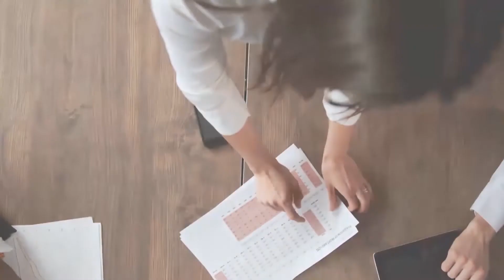Llega el día clave de la Cuna de La Legión: este sábado se abre la inscripción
Este sábado se abre la inscripción para la VI edición de la carrera cívico militar Cuna de La Legión. Los horarios serán escalonados y como requisito fundamental, el deportista interesado en participar tiene que haber realizado la preinscripción.